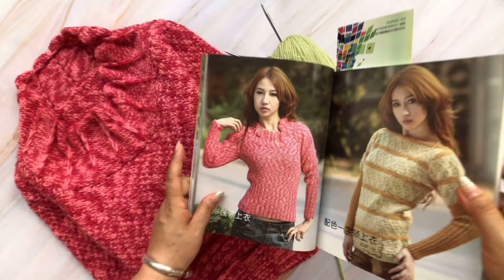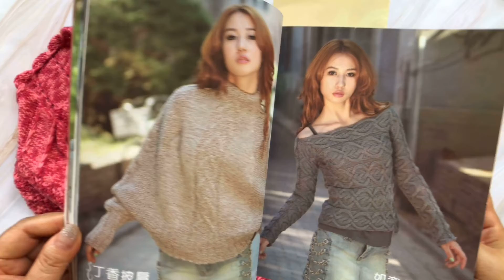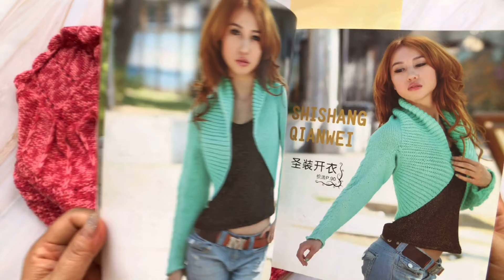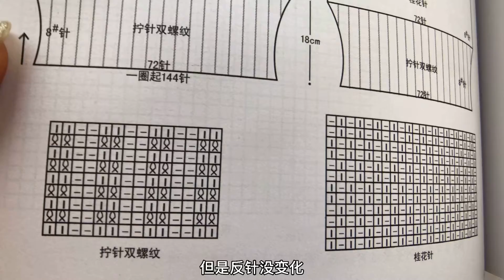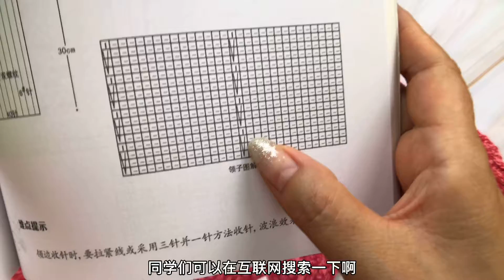Want to knit a high-waisted sweater? Knitting book writers teach you, very easy 编织毛衣DIY4000